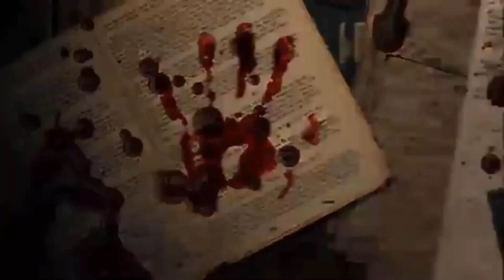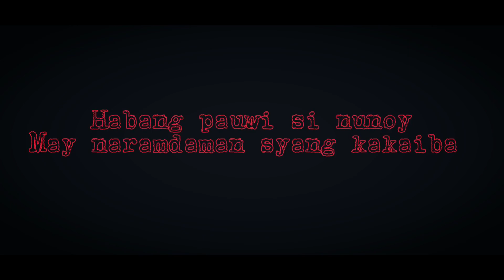LUNOD - Part 1- HORROR STORY